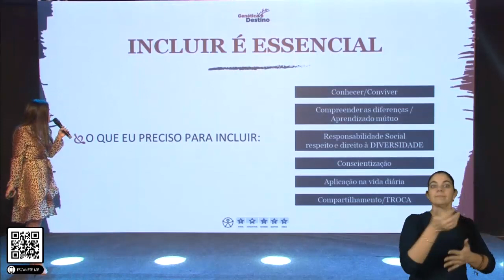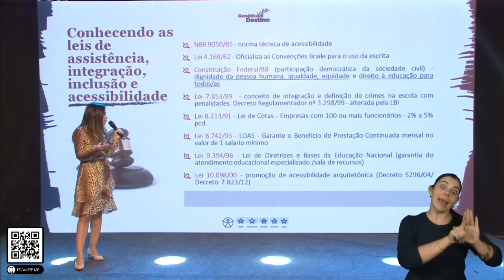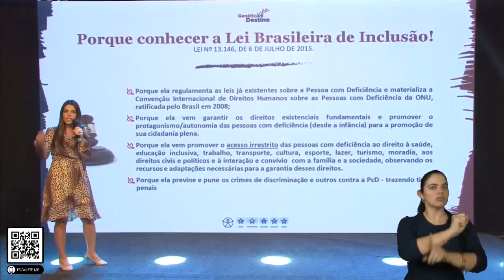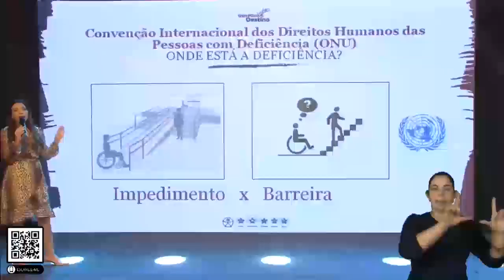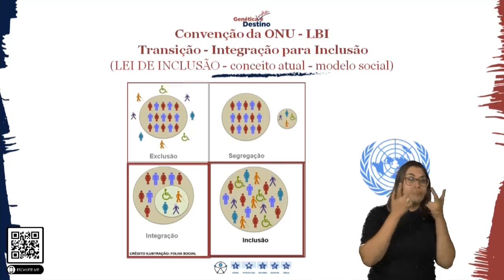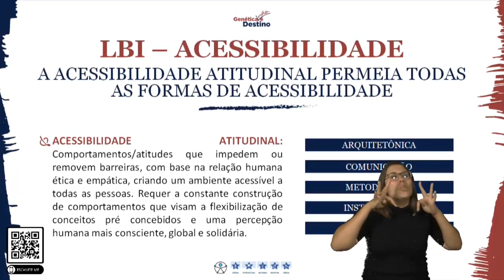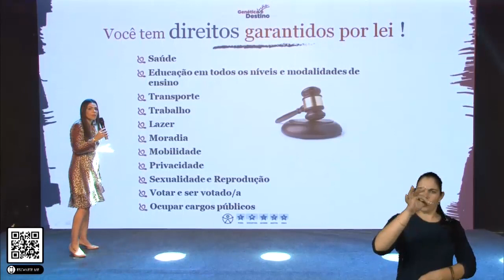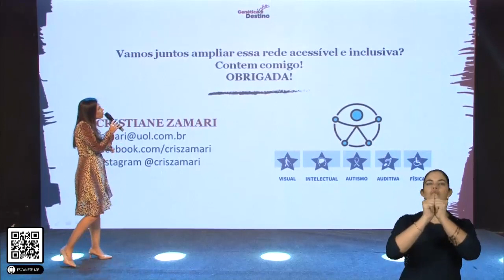Cris Zamari- Genética não é destino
Descomplicando as leis para as pessoas com deficiência é o tema da mentoria de Cris Zamari.